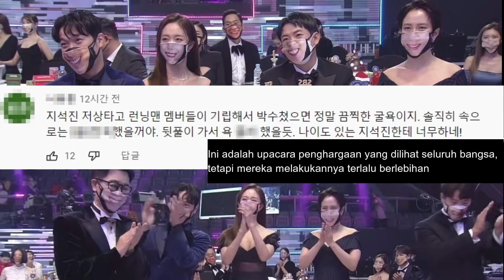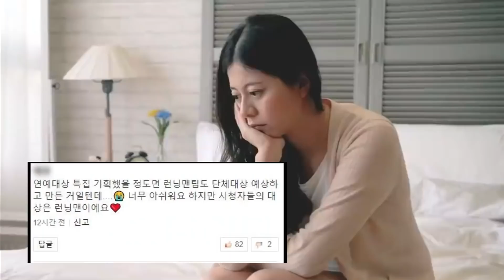Netizen Sedih Bandingkan Reaksi Anggota Running Man dan Lihat Preview Running Man